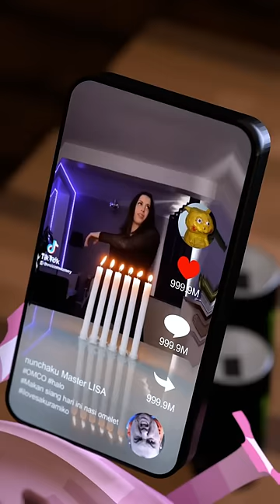toxic shorts parotter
Hi👋bro🙌I'm Parotteru! My mission is to make you feel a little happy😆👍💕